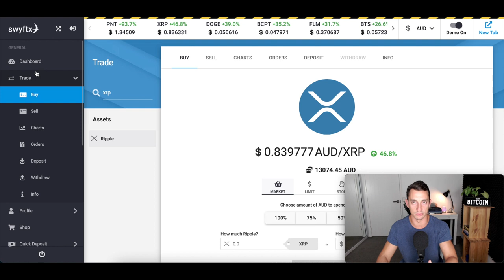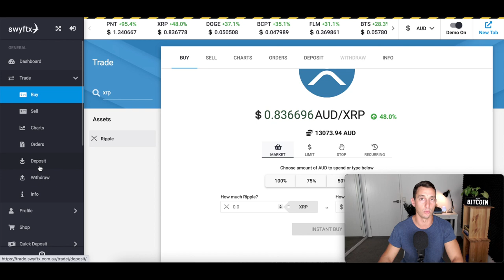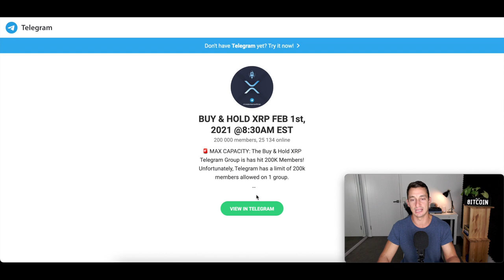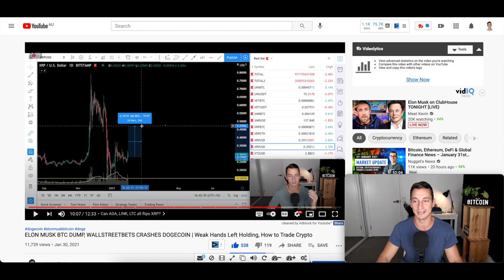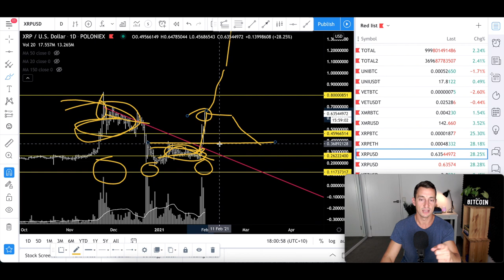WILL WSB PUMP XRP FEB 1ST? IS IT TOO LATE TO BUY XRP (RIPPLE)? Buy XRP Australia Now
Is it too late to buy XRP now the cat is out of the bag? Only a few hours to find out. So in this video, we discuss exit strategies, what hapens if we've already seen the pump, and what I'd do if I got stuck buying the old 80c top!

If you want to buy XRP in Australia, Swyftx is the fastest way

⏰ Timestamps ⏰
00:00 Your Home of Hopium-Free Crypto! MAKE MO’ MONEY CHECK
02:00 How to buy Ripple/XRP in Australia - Swyftx
03:15 XRP: Hit It & Quit It - Get Rich with Crypto
04:44 XRP, Pump is in? What next?
05:51 Has MOST of the XRP Pump Already Happened?
10:35 XRP Sign that the main Pump MAY have taken place… is this the answer?
12:20 XRP Pump Setup called in previous video 30/1/2021
12:45 What would I do with XRP trade?
13:35 All the best for your profits!